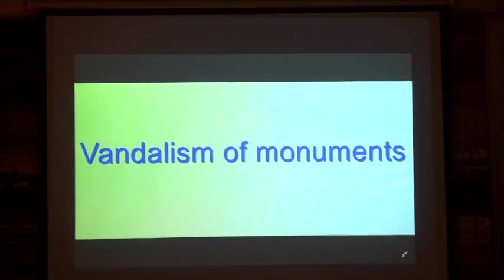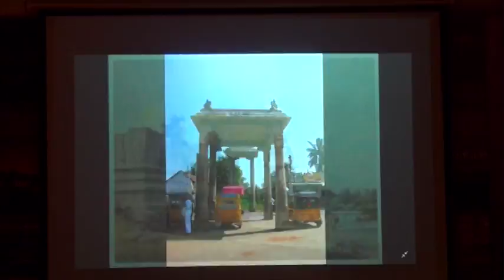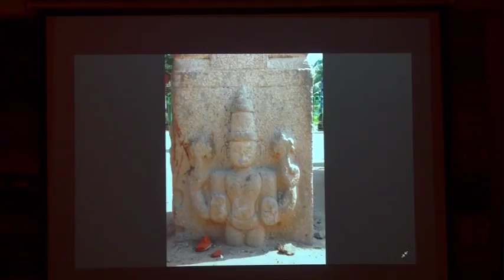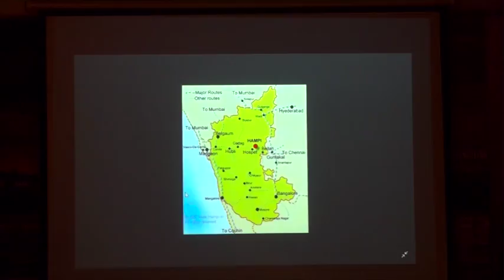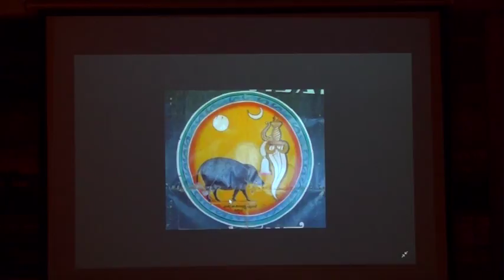Onward March to Rama Rajya l Dr Chithra Madhavan l Temple as the Nerve Centre of Life and Society-II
In this part of the video recording, Dr. Madhavan concludes her Tattvāloka ‘Onward March to Rāma Rājya’ Distingushed Lecture by underscoring the fact that temples were the sacred space that portrayed everything, from the arcane to the apparently mundane, just to remind us of the divinity of life. The multitude of sculptures and paintings and other arts transform the temple into a microcosmic universe.

Panel Discussion

A panel discussion that followed Dr. Madhavan’s lecture highlighted a few aspects of temple worship in the modern context. Sri N. Gopalaswami, former Chief Election Commissioner and Dr. T. Satyamurthy, former Superintending Archaeologist, Archaeological Society of India were the panel members, while Dr. Vijayalakshmy Subramaniam, a well-known classical musician moderated the discussions.

On the very concept and need for temples, Dr. Satyamurthy said that it was a misnomer that we worship idols. Our devotion is in fact directed at the image of the great energy of the universe that is invoked in the temple sculpture. “That is how our ancestors had creatively brought down the cosmic energy to the microcosmic level”, said the expert.  He added that the āgamas that served as manuals for temple construction were written after long drawn experiments.

Sri Gopalaswami expressed the view that temples provide the initial stimulation for an individual to climb the spiritual ladder. As educational institutions, they help an individual to be humble and realise that he is a tiny speck in the universe. “As one ascends the ladder, fewer external stimuli are required to understand the oneness with godhead,” he said.

Both panelists stressed that it is vital that local communities play an active role in managing temples, so that public do not become ‘separated’. To attract younger generation, we need to project temples as monuments of our rich past and cultural wonders, which can facilitate the task of preserving these timeless assets.